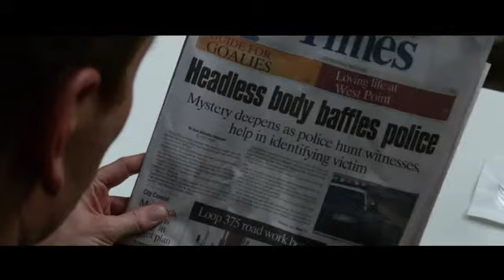El Consejero | El Trato | Clip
El legendario realizador cinematográfico Ridley Scott y el autor galardonado con el Premio Pulitzer, Cormac McCarthy (No es país para viejos), han unido sus fuerzas en el thriller cinematográfico EL CONSEJERO, interpretado por Michael Fassbender, Penélope Cruz, Cameron Díaz, Javier Bardem y Brad Pitt. McCarthy, que debuta como guionista, y Scott entretejen el ingenio y el humor negro característicos del escritor, con un escenario de pesadilla en el que los antiguos deslices de un respetado abogado a propósito de un acuerdo comercial ilegal, se descontrolan por completo.